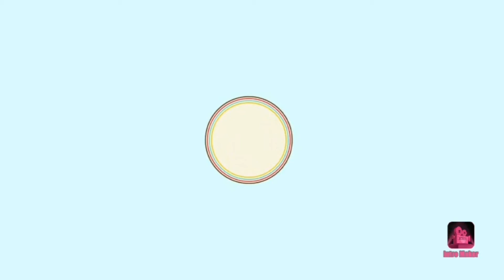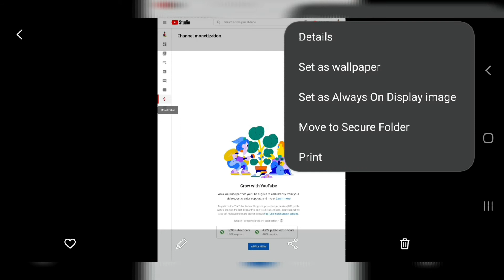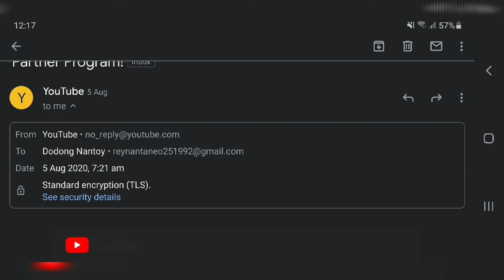Tips how to monetized your channel with in 24 hours (TAGALOG)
Ang video na ito ay base sa aking experience sa aking channel at nais ko lang ibahagi sa inyo para sa ganon magkaroon kayo ng kunting idea..